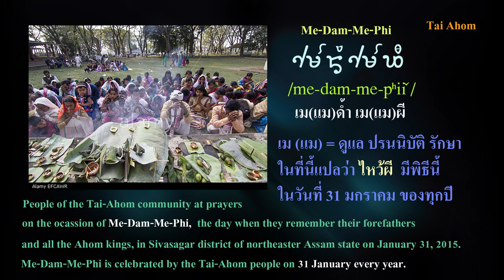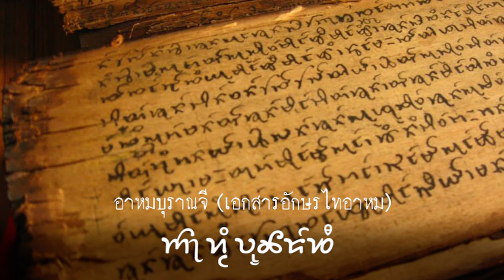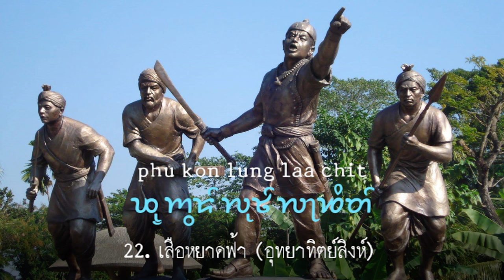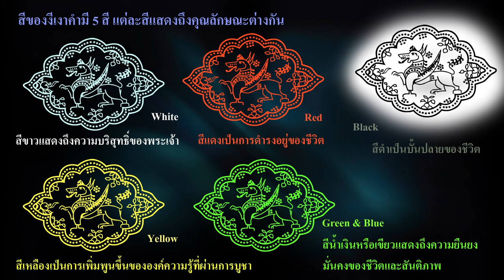เล่าเรื่องไทอาหม Tai Ahom # 2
คนไทอาหมที่อพยพเข้าไปในอัสสัม มีการบูชาเซ่นไหว้ด้วยไก่ และนับถือผีบรรพบุรุษ  สมัยต่อมากษัตริย์ไทอาหมได้รับนับถือศาสนาฮินดู ทำให้ประชาชน หันมานับถือศาสนาฮินดูด้วย ระยะที่ผ่านมา 2 ปี เริ่มแต่ปี พ.ศ. 2564 ได้รื้อฟื้นกลับมานับถือศาสนาพุทธ ซึ่งจะได้เล่าให้ฟังในโอกาสต่อไป
            ชาวไทอาหมเป็นชาติพันธุ์ไทกลุ่มเดียวที่รับศาสนาและวัฒนธรรมฮินดู คนไทกลุ่มอื่น ๆ ยังนับถือพุทธอยู่เหมือนเดิม เพราะเข้าไปในอัสสัมภายหลังไทอาหม  เจ้าหลวงเสือก่าฟ้าได้ทรงต่อสู้จนได้ดินแดนหลายแห่งมาไว้ครอบครอง พระองค์ได้ทรงดำเนินการอย่างชาญฉลาด โดยการยกย่องฐานะของดินแดนเหล่านั้นให้เท่าเทียมกับชาวอาหม เมื่อครั้งที่อพยพเข้าไปในอัสสัมนั้น กลุ่มคนไทอาหมถือว่ามีวัฒนธรรมที่สูงกว่าคนในท้องถิ่น พระองค์ยังได้เจริญสัมพันธไมตรีกับดินแดนอื่น ๆ ซึ่งเป็นเครือญาติในตระกูลเดียวกันกับพระองค์ และได้ส่งของกำนัล เช่น ทอง และเงิน ไปถวาย
             ในรัชกาลนี้ยังได้ตั้งตำแหน่งขุนนางชั้นผู้ใหญ่แห่งรัฐขึ้น 2 ตำแหน่งคือ บอร์โคฮาย (Borgohain) เป็นเสนาบดีฝ่ายขวาและบุรหาโคฮาย (Burhagohain) เป็นเสนาบดีฝ่ายซ้าย มีอำนาจถัดจากองค์กษัตริย์ ตำแหน่งทั้งสองเป็นตำแหน่งที่สืบสกุลจากพ่อไปหาลูก แต่ต้องได้รับการยินยอมจากกษัตริย์เสียก่อน ราชอาณาจักรของพระองค์แผ่ไปถึงตอนใต้ของมณฑลลักขิมปุระและด้านตะวันออกเฉียงใต้ถึงมณฑลสิพสาครในปัจจุบัน ส่วนตัวหนังสือสีแดงด้านล่างนั้นคือที่อยู่ของชาวเผ่านาคาหรือเผ่านาค สมัยปัจจุบันได้รับการตั้งเป็นรัฐนาคาแลนด์ ชาวนาคส่วนมากนับถือศาสนาคริสต์เพราะมีผู้เผยแพร่ศาสนาคริสต์เข้าไปสอน ชนกลุ่มนี้จะพูดภาษาอังกฤษเก่ง
ปัจจุบันนี้ รัฐอัสสัม รายล้อมด้วยรัฐต่าง ๆเรียกว่ารัฐพี่น้องทั้งเจ็ด (seven sister states) อันได้แก่
อัสสัม (Assam)
อรุณาจัลประเทศ (Arunachal Pradesh)
นาคาแลนด์ (Nagaland)
มณีปุระ (Manipur)
มิโซรัม (Mizoram)
ตริปุระ (Tripura)
เมฆาลัย (Meghalaya)
          เจ้าหลวงเสือก่าฟ้าสิ้นพระชนม์ในปี พ.ศ. 1811 ทรงครองราชย์ได้ 40 ปี ราชโอรสชื่อเสือเตอฟ้า ได้ครองราชย์สมบัติสืบต่อมา  รายชื่อกษัตริย์องค์ต่อ ๆ มาจะมีชื่อขึ้นต้นด้วยเสือ และลงท้ายชื่อด้วยฟ้า ในระยะหลังเมื่อมานับถือฮินดูชื่อก็เป็นแบบฮินดู กษัตริย์แต่และองค์มีกิจกรรมต่าง ๆ มากมาย  กษัตริย์ลำดับถัดจากเจ้าหลวงเสือก่าฟ้าคือ 2. เสือเตอฟ้า 3. เสือยินฟ้า 4. เสือห้างฟ้า 5. เสือคลั่งฟ้า 6. เสือตัวฟ้า 7. ท้าวคำที่ 8. เสือดั้งฟ้า
9. เสือยังฟ้า 10. เสือฟากฟ้า 11. เสือแสนฟ้า 12. เสือหันฟ้า 13. เสือปิ่มฟ้า 14. เสือฮุงเมือง (สวรรคนารายัน) เริ่มหันมานับถือศาสนาฮินดู กองทัพมุสลิมรุกรานไทอาหมเป็นครั้งแรก 15. เสือเกลนเมือง 16. เสือคำฟ้า
17. เสือแสนฟ้า 18. เสือรำฟ้า 19. เสือยืนฟ้า 20. เสือตำลา (ชัยธวัชสิงห์)
21. เสือพึ่งเมือง (จักรธวัชสิงห์) สมัยนี้มีวีรบุรุษชื่อ หลวง ลาชิต ผู้ต้านกองทัพโมกุล จนได้กล่าวเป็นการเฉพาะอีกครั้งหนึ่ง 22. เสือหยาดฟ้า (อุทยาทิตยสิงห์) วีรบุรุษชื่อ หลวง ลาชิตเสียชีวิตในสมัยนี้
23. เสือล้ำฟ้า (รามธวัช) 24. เสือฮุง (เชื้อพระวงศ์) 25. โคบาร์ (เชื้อพระวงศ์) 26. เสือเย็นฟ้า 27. เสือได้ฟ้า

         28. เสือลิกฟ้า 29. เสือพาดฟ้า (คทาธรสิงห์) 30. เสือคลั่งฟ้า (รุทรสิงห์) 31. เสือต้านฟ้า (สิพสิงห์) สร้างวัดฮินดู 32. เสือเนนฟ้า (ปรมัตสิงห์) ตั้งตำแหน่ง บอร์พูกัน (Borphukan) 33. เสือรำฟ้า (ราเชศวรสิงห์)
34. เสือเยียวฟ้า (ลักษมีสิงห์) 35. เสือหิตปางฟ้า (เการินาถสิงห์) 36. เสือกลิ้งฟ้า (กมเลศวร ,กินาราม)
37. เสือเด่นฟ้า (จันทรกานต์) 38. ปุรันทรสิงห์ 39. เสือเด่นฟ้า (จันทรกานต์) 40. โชเคศวรสิงห์
ราชวงศ์อาหม มีอายุยืนยาว ตั้งแต่ คริสตศักราช 1,228 ถึง 1,826 มาเป็นเวลาเกือบ 600 ปี เป็นราชวงศ์ที่มีอายุยืนยาวกว่าราชวงศ์ใด ๆ ในอินเดีย อัสสัมเพิ่งจะมารวมกับอินเดียเพราะถูกอังกฤษผนวกเข้ามา พ.ศ. 2369 ถึง 2490 อังกฤษปกครองอินเดีย ราชอาณาจักรอาหมก็อยู่ภายใต้การปกครองของอังกฤษด้วย.